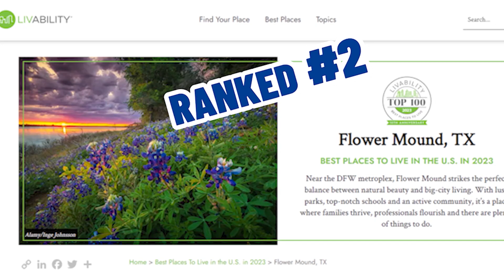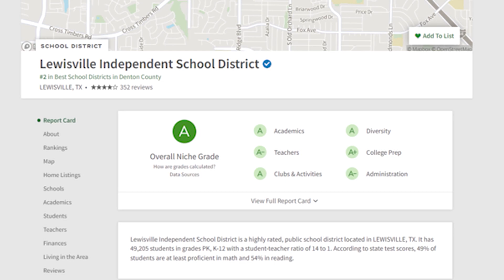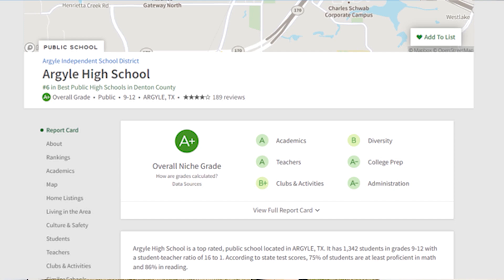Flower Mound Texas Housing Market: EXPLORING Homes For Every Budget | Dallas Texas Homes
Are you thinking about moving to Flower Mound Texas? Let’s explore homes for every budget in the vibrant Flower Mound Texas today! Here at Dallas Texas Homes, we're committed to helping you discover your dream home. Get in touch with us today, and let's take the first step in your home-buying journey together!
Nestled within the Dallas-Fort Worth Metroplex, Flower Mound is a gem that combines the charm of a close-knit community with the convenience of city life. Its housing market is as diverse as its residents, offering a range of options for every budget. Whether you're looking for a cozy starter home or a sprawling estate, Flower Mound's attractive neighborhoods and highly-rated schools make it an ideal place to put down roots.
Wondering what you can acquire for $600K, $800K, or 1M? You'll be pleasantly surprised by the range of Dallas Texas homes available! Remember, the beauty of Flower Mound isn't confined to your future home--the vibrant community, bustling retail establishments, and delectable eateries add to the allure. We can't wait to help you discover your perfect abode in this delightful Texan gem!
I’d love to help you make a smooth move to Flower Mound Texas!
00:00 - Intro to Flower Mound Texas Housing Market: Exploring Homes for Every Budget
09:11 - Home #1 in Flower Mound Texas
12:02 - Home #2 in Flower Mound Texas
14:56 - Home #3 in Flower Mound Texas
17:34 - Wrap Up to Flower Mound Texas Housing Market: Exploring Homes for Every Budget
🤔 Thinking of Moving to Dallas Texas? 🤠
This channel is about moving to Dallas Texas, living in Dallas Texas and relocating to Dallas Texas.  We also cover moving to the Dallas Texas suburbs, living in the Dallas Texas suburbs and relocating to the Dallas Texas suburbs from outside of Texas or within the Dallas Texas metroplex.

If you want to know everything there is to know about living, working, eating, shopping, the good and the bad of moving to Dallas Texas and the Dallas Texas suburbs, then hit the subscribe ▶️ button and tap that notification bell 🔔 so that you will be the first to know about the current market in Dallas Texas.  🤗

We get calls 📞 and texts 📲 and emails 📧 every day from people just like you who are looking to make their move to Dallas Texas and who are looking for help in selling their homes 🏡 and finding a new one, and we absolutely love it. 😍 So whether are moving in 9 days or 90 days give us a call, shoot us a text or send an email so that we can help you make a smooth move to Dallas Texas. 🤠
🆓FREE RESOURCES:
Marilyn Torres Jenkins|Dallas Texas Real Estate Agent 0733744
Mike Jenkins|Dallas Texas Real Estate Agent 0492280